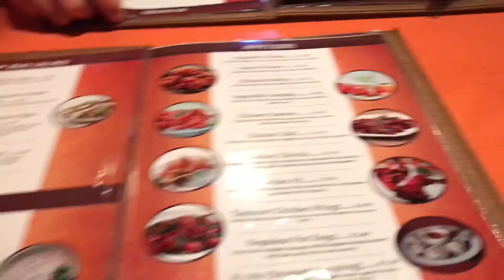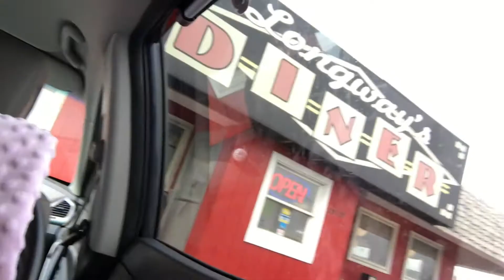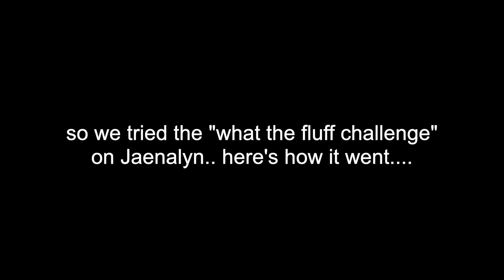What The Fluff Challenge On Our Baby! | 12/02 - 12/05/18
When I say our daughter is always up to something, I really mean she is always up to something! There is no end to her shenanigans. Also, we try the what the fluff challenge on her! Enjoy!

NEW VLOGS EVERY SUNDAY AND THURSDAY!

SPECIAL THANKS TO OUR EDITOR, KATE FERRER!!!